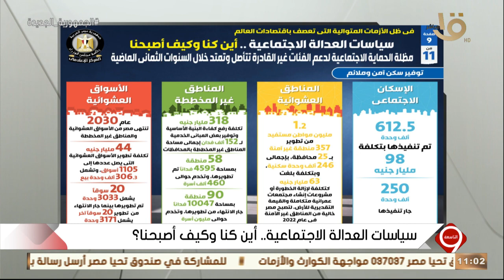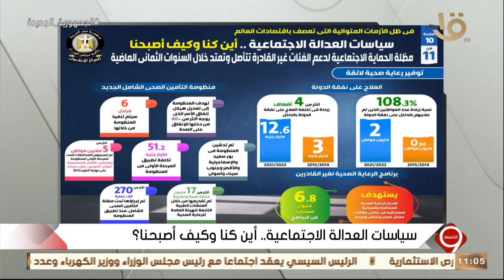توفير سكن آمن وملائم.. 612.5 ألف وحدة سكنية تم تنفيذها بتكلفة 98 مليار.. و250 ألف وحدة جار تنفيذها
التاسعة | "توفير سكن آمن وملائم".. 612.5 ألف وحدة سكنية تم تنفيذها بتكلفة 98 مليار جنية.. و250 ألف وحدة جار تنفيذها